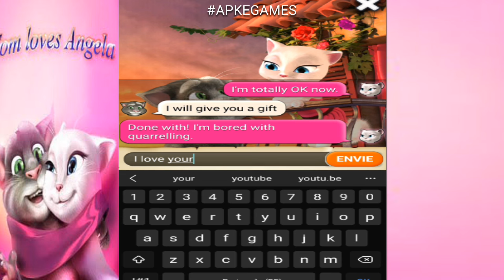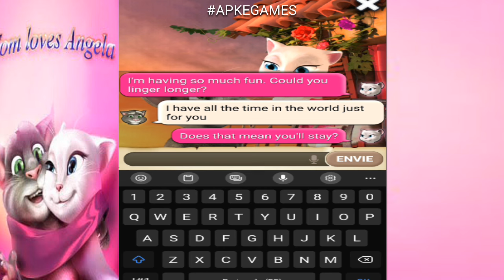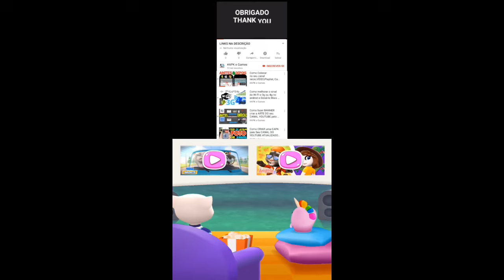Talking Tom Loves Angela Gameplay Android ios